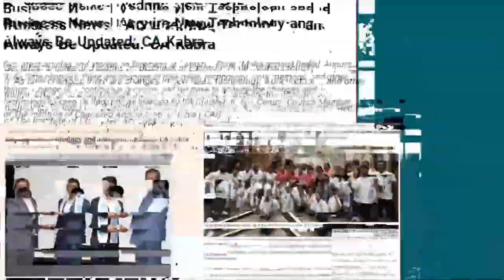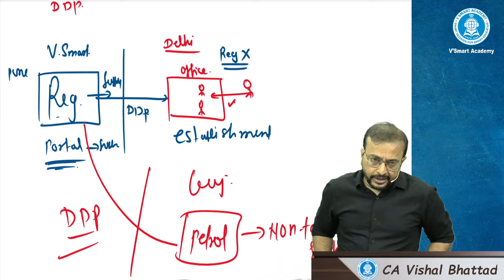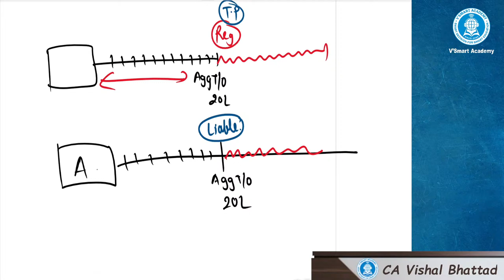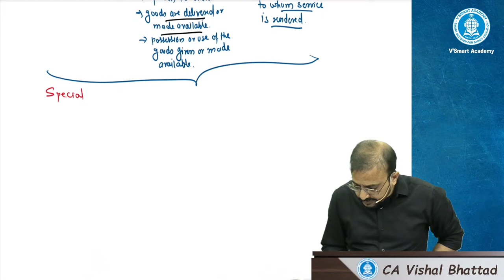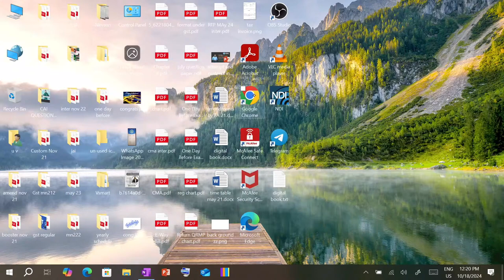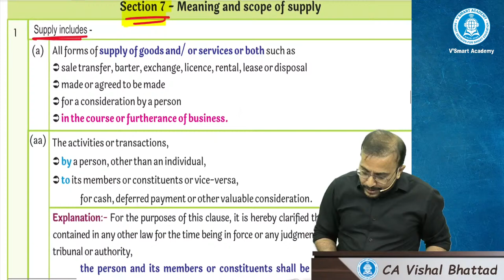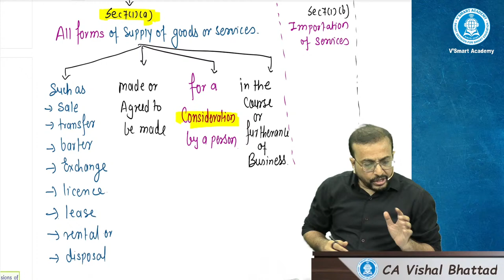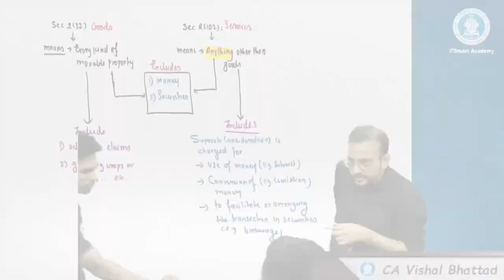06. CA Inter GST | Concept of Suppy | Regular Batch May 25 | CA Vishal Bhattad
06. CA Inter GST | Concept of Suppy | Regular Batch May 25 |  CA Vishal Bhattad